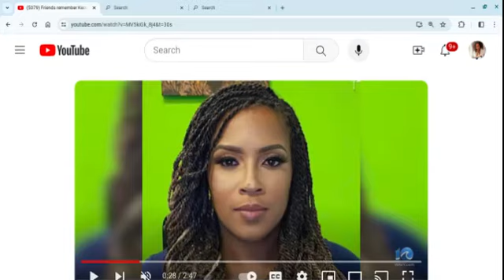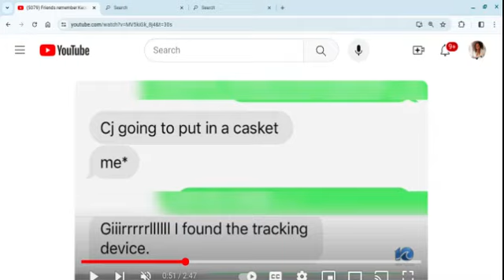Another BW Gone @ the Hands of a Tyrone? She Said He'd Put Her In a Casket & He Did Exactly That. B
Commentary on a news report on a high shool teacher and mother, who forcasted that her off nad on again boyfriend Calvin Jackson would put her in a casket &. he did.